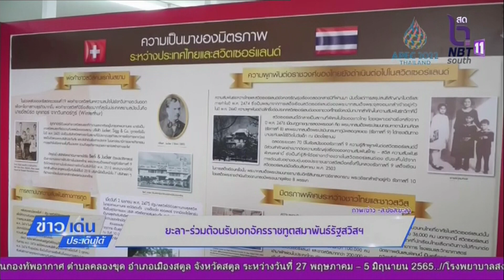ยะลา - ร่วมต้อนรับเอกอัครราชทูตสมาพันธ์รัฐสวิสฯ